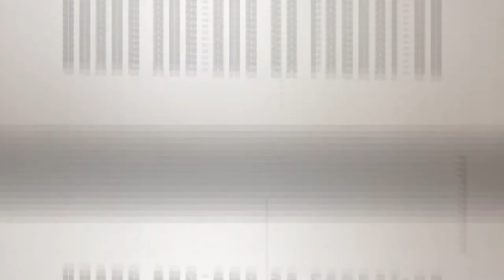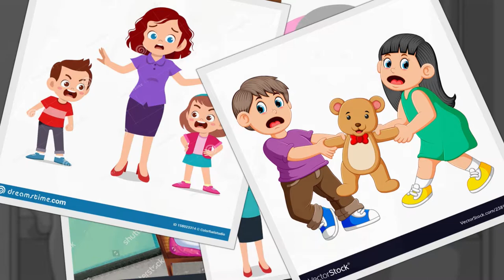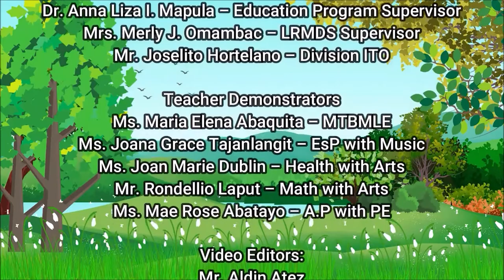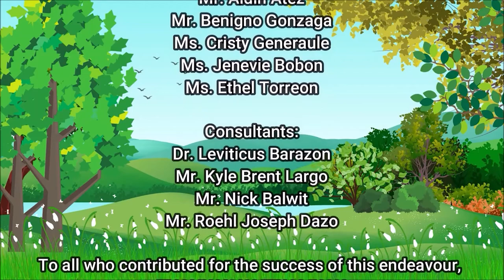Grade1 EsP&Music Week8